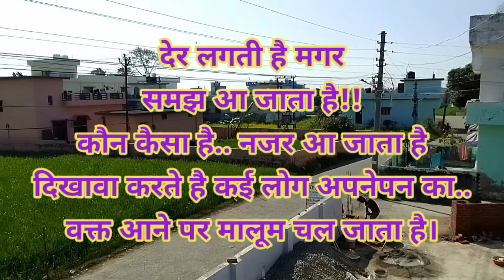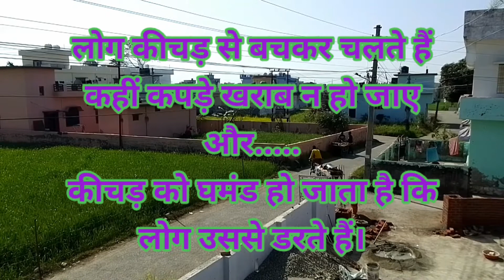मन दुखी है... ये Video जिन्दगी को समझने में मदद करेगा 😊। Inspirational video for your valuable Life।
नमस्कार 🙏🙏
आपको हृदय से आभार और धन्यवाद 🙏

Inspirational video for your valuable Life
Please watch

Please watch different categories of videos in playlist in my YouTube channel